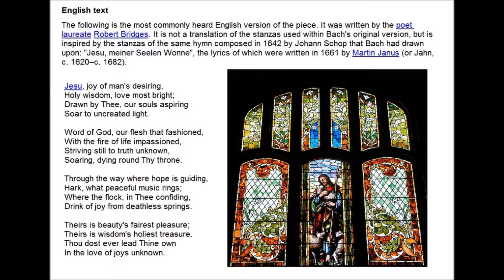ARTISTS A TO Z : JOSH GROBAN - JESU, JOY OF MAN'S DESIRING